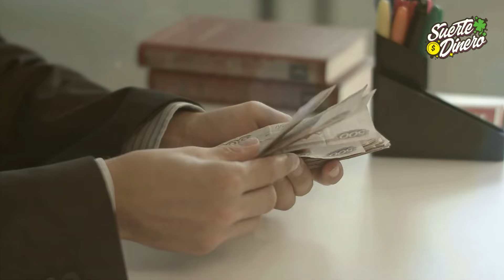Transforma Tu Vida con la Mágica Canela, Rituales Caseros para el Bienestar Total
Estos rituales con canela son puertas a un mundo de bienestar y magia. Experimenta cada uno y descubre cómo pueden enriquecer tu vida diaria. Y recuerda, en las pequeñas acciones está la clave para grandes transformaciones. ¡Deja que la canela sea tu aliada en este viaje mágico!